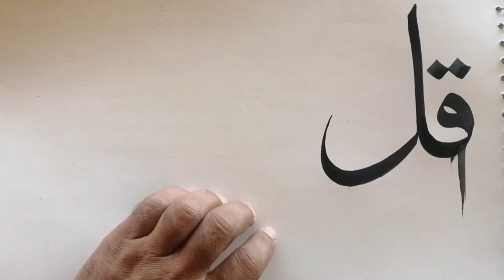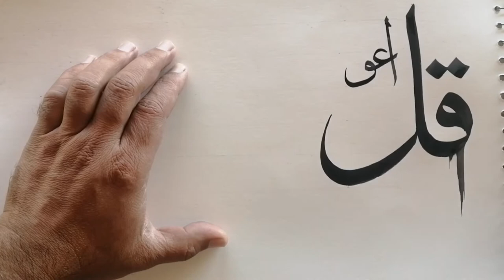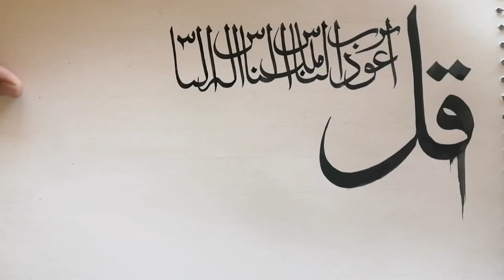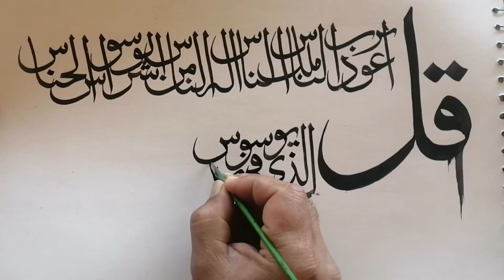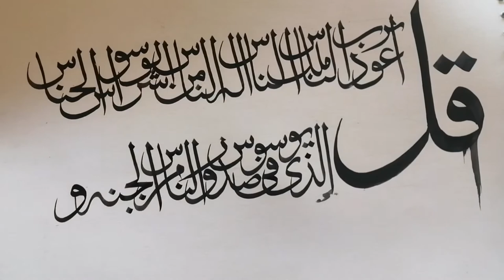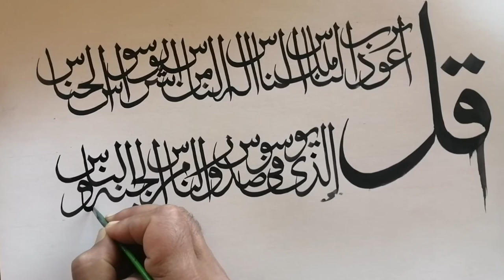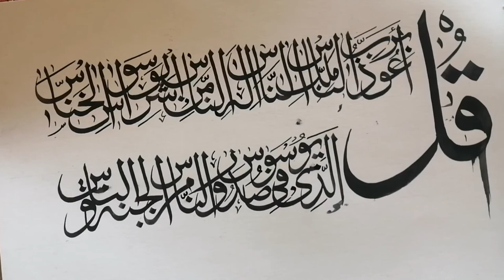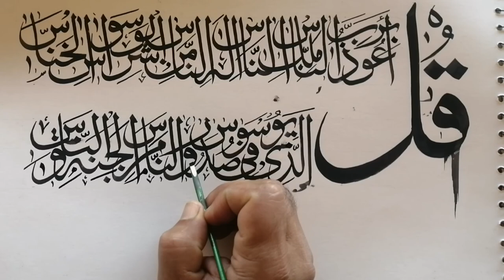how to learn Arabic Calligraphy | Khatati by Faheem Art Bagh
How to write Muhammad name with arabic calligraphy faheem art bagh
My goal is to teach you calligraphy in an easy way.
Think and write a letter , Better than thousands of characters without understanding.
Your Urdu Calligraphy | English Calligraphy | Arabic calligraphy | Take full advantage of our channel to improve. My effort is just for you. Improving your writing is my top priority. Faheem Art Bagh